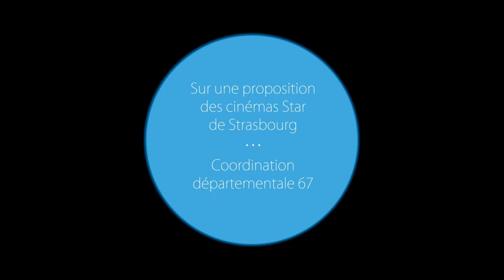Ecole et Cinéma: E.T. l'extra-terrestre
Présentation du film "E.T. l'extra-terrestre" réalisé par Steven Spielberg (1982)